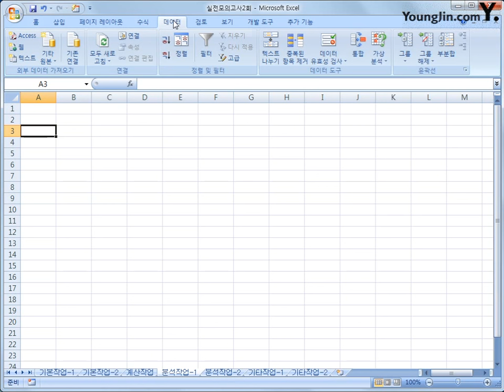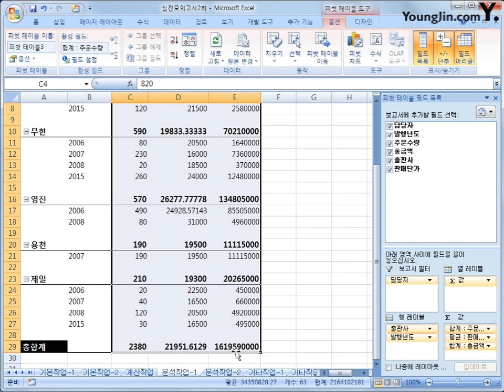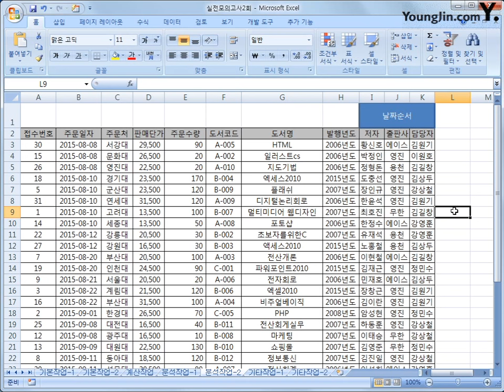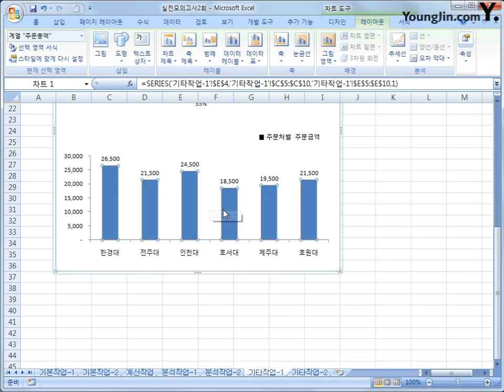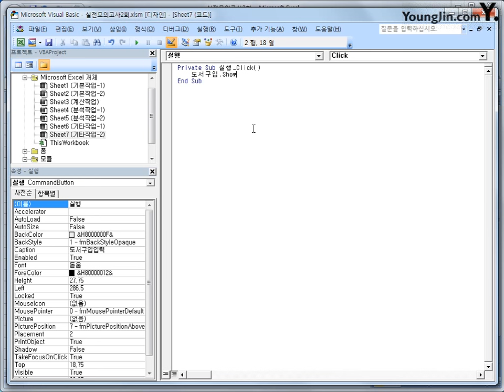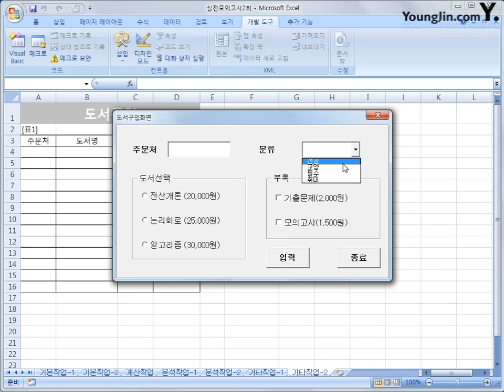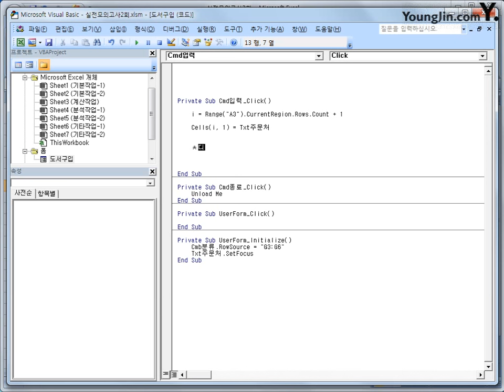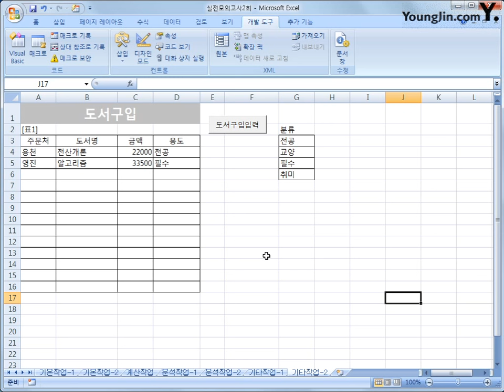실전모의고사 2-2